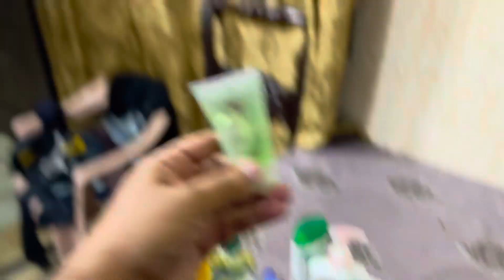KAGHAN VALLEY / LAHORE SE KAGHAN / NARAN HOTEL RATES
naran kaghan